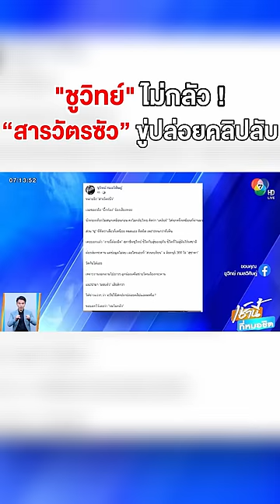ชูวิทย์ โพสต์ ทลายรัง "สารวัตรซัว"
เช้านี้ที่หมอชิต - ล่าสุด ชูวิทย์ กมลวิศิษฎ์ อดีตนักการเมือง และเป็นหนึ่งในผู้ที่ออกมาแฉ เรื่องราวของสารวัตรซัว และขบวนการ ได้โพสต์เกี่ยวกับเรื่องราวนี้ เมื่อราวประมาณ เที่ยงคืนที่ผ่านมาดังนี้

เริ่มต้นด้วยโพสต์ ทลายรัง สารวัตรซัว เจอของจริง บิ๊กก้อง ร้องเสียงหลง ซัวท่องเที่ยวไม่สนุกเหมือนก่อน คงไม่กลับไทย คิดว่า เคลียร์ ได้ทุกครั้งเหมือนที่ผ่านมา

ส่วน ชู ที่คิดว่าเดี๋ยวก็เหนื่อย หมดแรง คิดผิด เพราะทนกว่าที่เห็น

เคยบอกแล้ว งานนี้ต้องอึด สุภาษิตชูวิทย์ ชีวิตกับสู้ของคู่กัน ชีวิตที่ไม่สู้มันไร้รสชาติ

ต้องล้มกระดาน แต่ข้อมูลไม่จบ เจอใครเอ่ยที่สวนทุเรียน จ.จันทบุรี 300 ไร่สุชาดา วัดกันได้เลย

เพราะงานงอกลามไปยาวๆ ลูกน้องเครือข่ายโดนเรียงกระดาน

แนะนำมา มอบตัว เสียดีกว่า

ได้ข่าวแว่ว ๆ ว่า จะใช้วิธีสกปรกปล่อยคลิปแฉผมหรือ?

ขอบอกไว้เลยว่า ผมไม่กลัว

พบกับรายการ “เช้านี้ที่หมอชิต” ทุกวันจันทร์-ศุกร์ เวลา 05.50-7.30 น. ทางช่อง 7HD กด 35